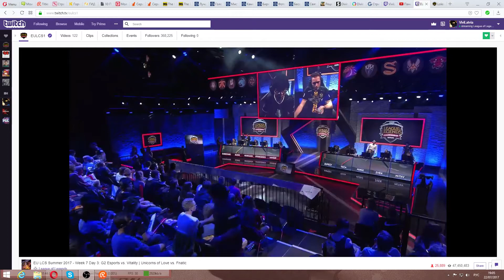VIT vs G2 (LCS EU 2017s Неделя 7) игра 2